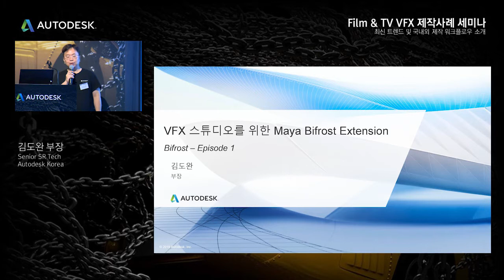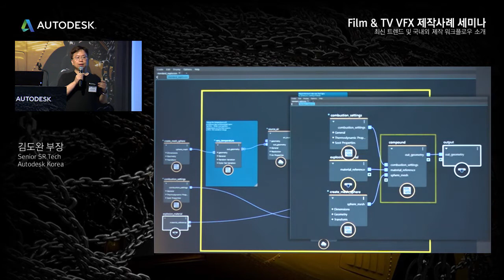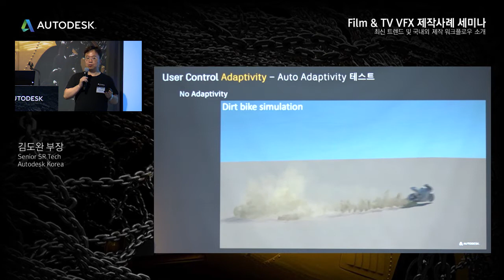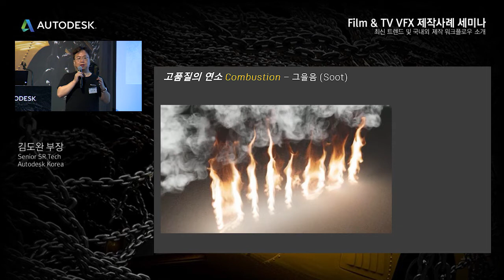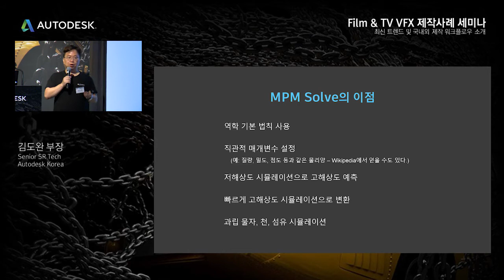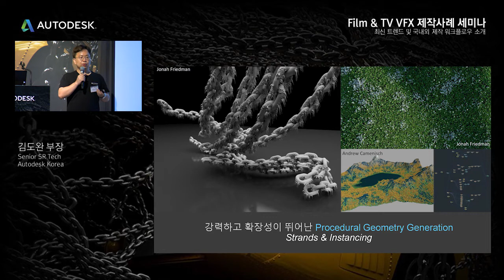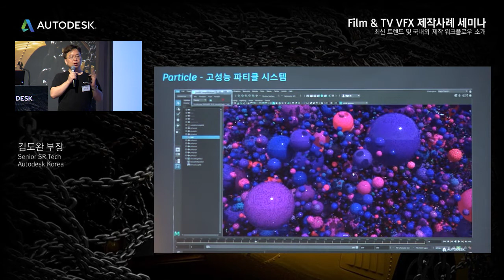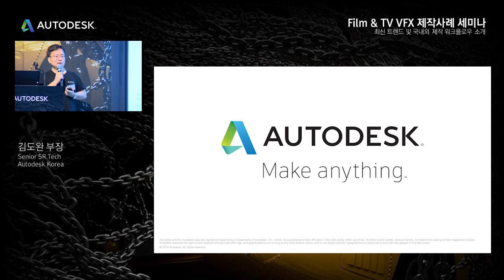[M&E] Film&TV VFX 제작사례 세미나 - VFX 스튜디오를 위한 Maya Extension(오토데스크 김도완 부장)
2019년 9월 19일 영화, TV, 애니메이션 등 영상 분야 전문가들을 위해 개최된 [Film&TV VFX 제작사례 세미나], 오토데스크 테크니컬 스페셜리스트 김도완 부장이 진행한 세션에서는 Maya Bifrost Extension의 기능과 활용법을 알아보고 실제 실무에 적용할 수 있는 방법에 대해 자세히 알아보는 시간을 가졌습니다. 지금 영상으로 Maya Bifrost Extension의 새로운 기능을 쉽고 빠르게 배워보세요.